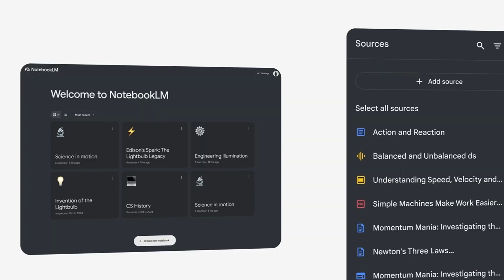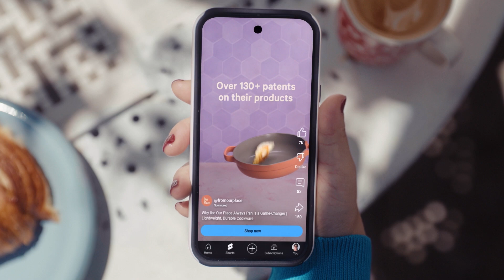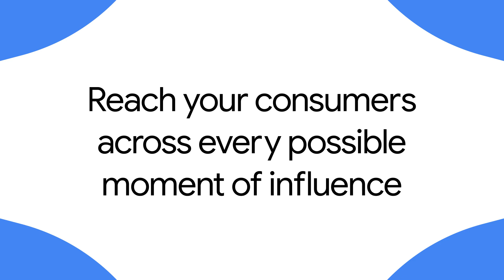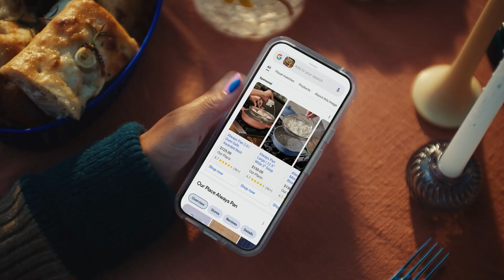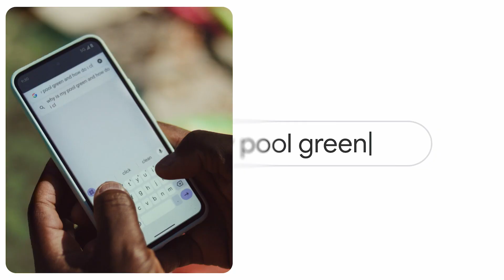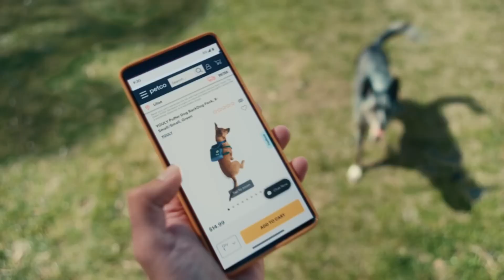Google VP and GM Vidhya Srinivasan on fast-tracking the future of ads with AI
Vidhya Srinivasan, VP and general manager of ads and commerce at Google, speaks from the Interactive Advertising Bureau Annual Leadership Meeting about some recent groundbreaking AI innovations and the opportunities ahead for marketers. Learn how AI-powered tools help businesses navigate today’s predictably unpredictable consumer journey, craft beautiful ads that scale, and drive transformative growth.